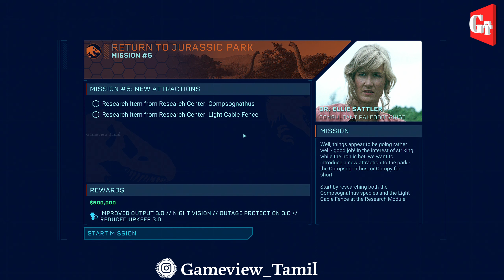Park tour | Return to Jurassic Park - Part 5 | JW Evo Part 29 | Gameview | 2K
Gameplay of Jurassic World Evolution with Tamil voice over.